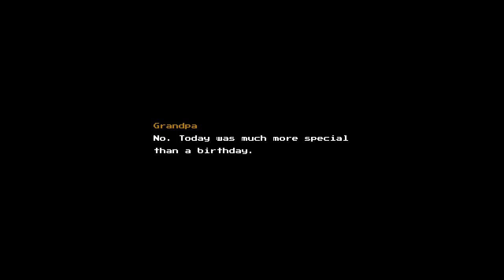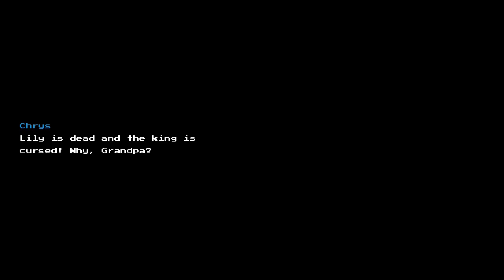Blossom Tales: The Sleeping King - 1 - Aww Rats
Our heroine does the most heroic thing one can do, oversleep!